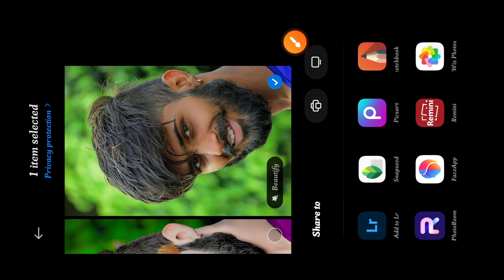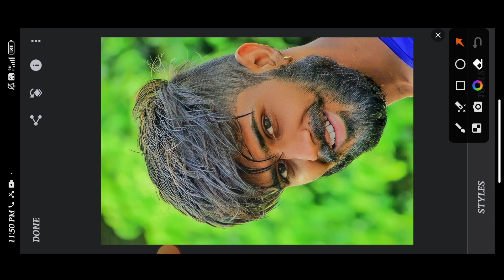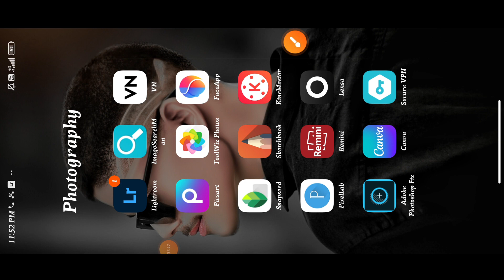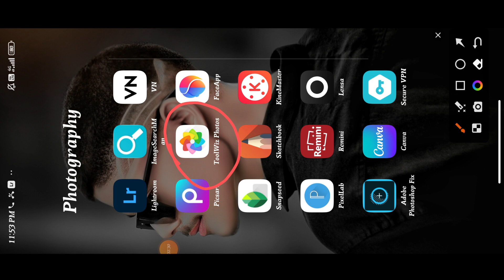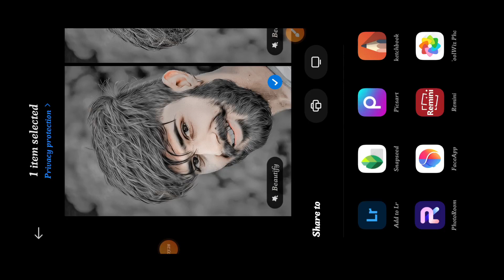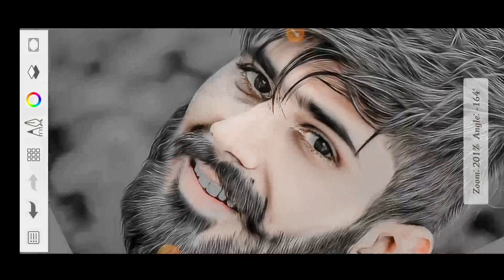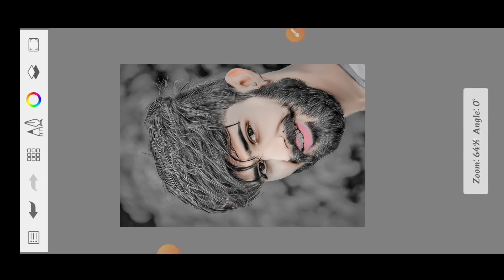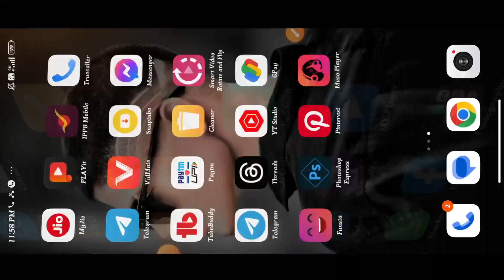Face Ko Smooth Aur Gora Kaise Kare || Part 2 || Sketchbook Face + Hair Editing || New Trick 2023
HDR FACE SMOOTH + HAIR EDITING KAISE KARE || FACE KO GORA KAISE KARE || NEW TRACK 2023